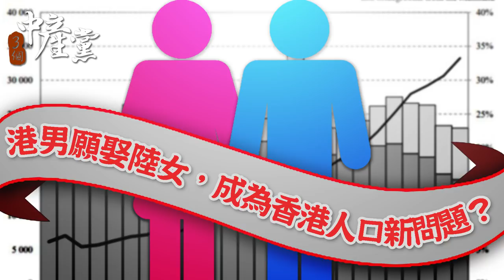【3個中產黨】港男願娶陸女，成為香港人口新問題？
最近有民調顯示，有48%港男表示不介意娶大陸女性為老婆。這令幾位主持大感震驚：因為一直以來，港男認為拍拖結婚都是以港女為佳，對於陸女一直有種文化隔膜；再者目前香港女多男少，根本沒有需要如港女般北上尋找婚約對象，是甚麼令到這種價值觀出現改變呢？周顯大師認為這從幾位富二代以至名人明星都不介意娶大陸女性已知道，對於港男而言，陸女予人印象都比以前大幅改善；而Henry則認為大陸無論男女，對組織家庭都靠傾向實用主義，故此作為長期對象而言，可能比起港女更有吸引力。

節目《3個中產黨》 逢星期一至五晚上9時播出，記得留意!

bmgproductionmusic